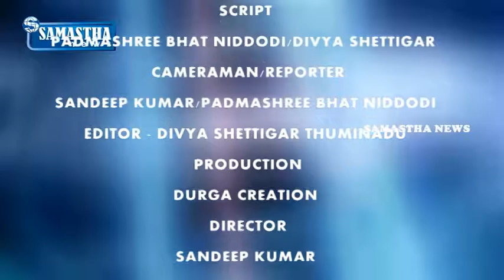SAMASTHA NEWS BY-ಲೈಟ್ ಉಪಯೋಗಿಸಿ ನಡೆಸುವ ಮೀನುಗಾರಿಕೆಗೆ ಕಡಿವಾಣ ಹಾಕಬೇಕೆಂದು ಆಗ್ರಹಿಸಿ ಮನವಿ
ಪರ್ಸಿನ ಮೀನುಗಾರಿಕಾ ಬೋಟುಗಳಲ್ಲಿ ಲೈಟ್ ಉಪಯೋಗಿಸಿ ನಡೆಸುವ ಮೀನುಗಾರಿಕೆಗೆ ಕಡಿವಾಣ ಹಾಕಬೇಕೆಂದು ಆಗ್ರಹಿಸಿ ದ.ಕ ಜಿಲ್ಲಾ ಗಿಲ್‍ನೆಟ್ ಮೀನುಗಾರರ ಸಂಘದ ವತಿಯಿಂದ ಮಂಗಳೂರು ಮೀನುಗಾರಿಕಾ ಉಪನಿದೇರ್ಶಕರಿಗೆ ಮನವಿ ಸಲ್ಲಿಸಲಾಯಿತು.